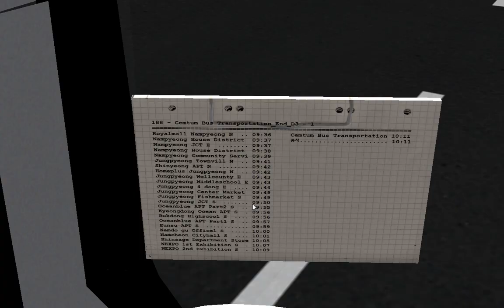OMSI2 [Daewoo NEW BS106 2015 .NGV] Namcheon Namdo V2.1.2 Line 188 to Centum City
OMSI2 NamCheon Namdo Line188 to Centum City

노선(Line) : 188
맵(Map) : NamCheon Namdo
버스(Bus) : Daewoo NEW BS106 2015 .NGV